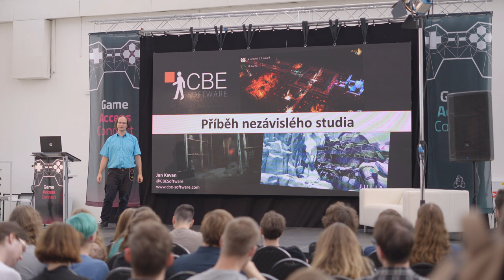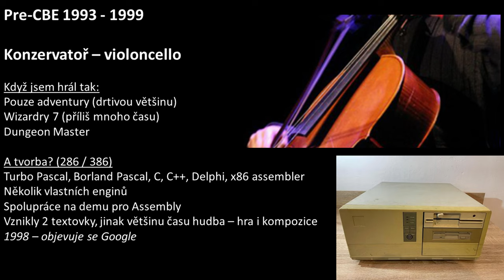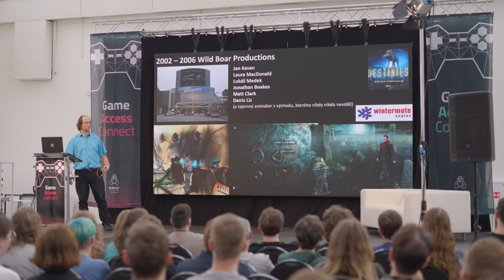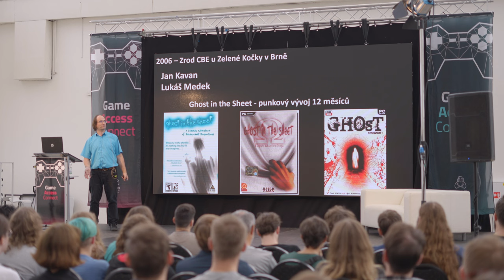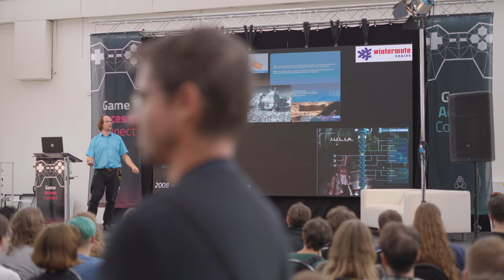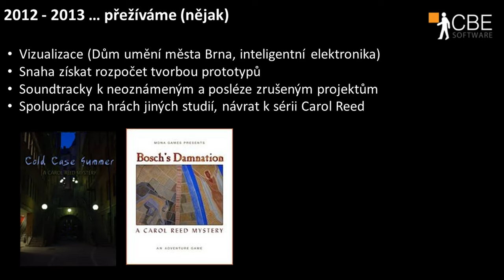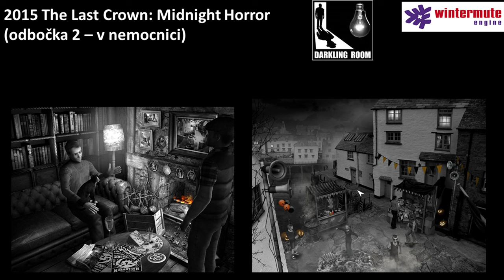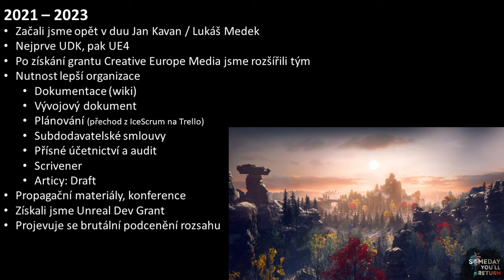Jan Kavan - CBE Software, příběh nezávislého studia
Na letošním Game Access Connect poodhalil Jan Kavan historii CBE Software, malinkého studia, které má však obrovský rozsah co se her a jejich žánrů týče. Jak sám Honza uvádí hned v úvodu, může to pro vás být jak inspirativní, tak trochu výstražné vyprávění.